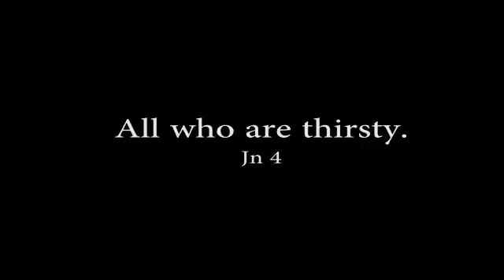All who are thirsty